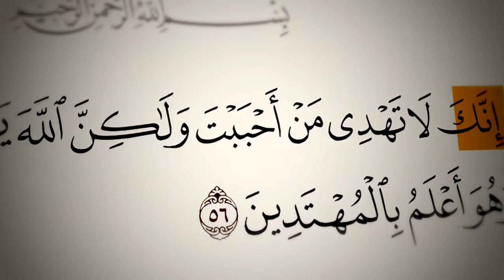غزوه تبوك ٥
غزوه تبوك
لما وصل النبي الى تبوك... ارسل برساله الى فلسطين لهرقل... فلما وصلت الرساله الى هرقل تغير وجهه وناظر الرهبان الذين معه... واجتمع معهم... واخبرهم بوصول المسلمون الى تبوك... وان محمد يدعوه الى ثلاث ... اما الاسلام... او ان نيعطيه مالنا  على ارضنا... او الحرب... وانتم تعلمون عنه ما ذكر بكتبنا... وانه سيأخذ ما تحت قدمي... فغضب القساوسه... وقال احدهم... تدعونا لترك نصرانيتنا... او نتبع اعرابي من الحجاز... فشعر هرقل بالخوف من القساوسه... فصفق وقال لقد نجحتم بالاختبار... اي انه يختبرهم... فخرج هرقل من المأزق بذكائه... وخرج القساوسه من عند هرقل... فأرسل هرقل الى رجل نصراني من العرب... واعطاه رساله وامره بتوصيلها الى محمد في تبوك... وقال له انظر الى رد محمد... هل يذكر شيء من رسائله التي ارسلها لي قديما... ام يقرا رسالتي ويذكر الليل بكلامه... وانظر الى ظهره هل فيه شيء يريبك...
فقال رسول هرقل عندما اقتربت من جيش المسلمين كان هناك رجال كثر حول رجل منتحب... فقال لهم معي رساله من هرقل لمحمد دلوني عليه... فقالوا انت عنده فستغربت بأن قائدهم جالس بينهم... فاخذ محمد  الرساله ووضعها بحجره وسألني ممن انت فأخبرته اني من نصارى العرب... فقال له النبي هل لك بدين الإسلام دين ابراهيم حنيفا... فقلت لا استطيع ان اخرج من ديني وادخل دين ثاني دون اذن قومي... فأنا رسول قومي... فضحك النبي وقال .. إِنَّكَ لَا تَهْدِى مَنْ أَحْبَبْتَ وَلَٰكِنَّ ٱللَّهَ يَهْدِى مَن يَشَآءُ ۚ وَهُوَ أَعْلَمُ بِٱلْمُهْتَدِينَ
ومن ثم بدأ يسألني عن كتبه التي ارسلها لهرقل... ومن ثم اعطى محمد رساله هرقل لمعاويه وقال له اقرأها ... فكان في رساله هرقل شيء واحد... جاء فيها ..تدعوني الى جنه عرضها السموات والأرض اعدت للمتقين... فأين النهار... فقال محمد سبحان الله فاين الليل اذا جاء النهار... فتذكر رسول هرقل قول هرقل له هل سيذكر محمد لك الليل... فقال لي محمد ... انك لرسول وان لك حق ... فلو وجدنا لك جائزه لجوزناك اياها... يعني لو معنا هديه لأعطيناك ولكننا في سفر... فقام رجل منهم واعطاني لباسا اصفر ... كنوع من الهديه... وامر محمد برجل ليرافقني حتى اخرج من المنطقه التي فيها جيش المسلمين... وقبل ان ابتعد نادى عليي محمد فأقبلت هاويا عليه .. فنزع لباسه عن ظهره وإلا بخاتم على ظهره.. ومن ثم عدت الى هرقل...
فكان محمد كان يعلم كل شيء دار بيني وبين هرقل...
وبعد رحيل رسول هرقل بقي النبي مستعدا هو ومن معه لملاقاه الروم بأي لحظه...
وقال عبد الله بن مسعود خرجت بالليل الى النبي فلم يكن في خيمته... فبحثت عنه... وإلا بشعله نار بعيده... فقتربت منها... وإلا بأبي بكر وعمر معهم ميت... والنبي يحفر بقبر... وقال لعمر وابي بكر ادنيا اخاكم... ورسول الله يدعو للميت ويقول اللهم اني امسيت وانا راضيا عنه فرض عنه... والا بشاب من جيش المسلمين مات من الحمى ...
ومرت ايام والمسلمون ينتظرون جيش الروم... ولكن الروم لم يجرؤوا من الاقتراب من جيش المسلمين...  فأرس النبي بالسرايا لمهاجمه القبائل المتحالفه مع الروم... ليدعوهم الى الاسلام او الجزيه او الحرب... ومن ضمنهم سريه خالد ابن الوليد... فخضعت القبائل لحكم النبي ودفع الجزيه وانسحب الروم دون قتال... وكفى الله المؤمنين القتال...